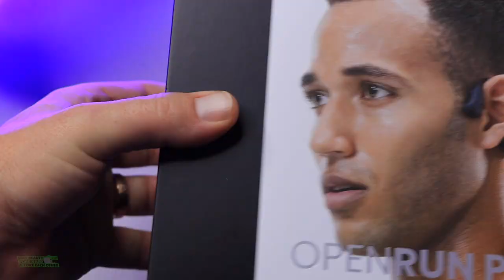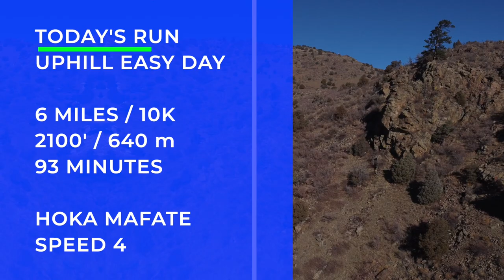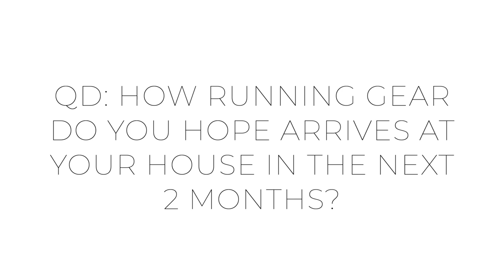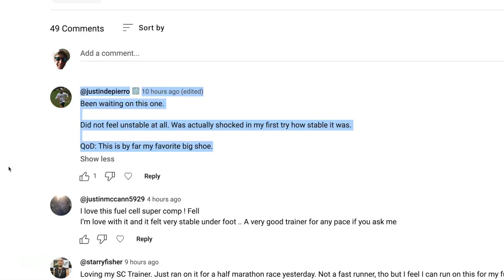Running Gear Discount + SHOE Giveaway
From November 21st to the 27th, become a VIP with SHOKZ for major savings, and here is a great promotion worth $40 in savings for US residents, using code: Seth40

This code works with these SHOKZ open-ear headphones: OpenRun, Open Run Mini, OpenRun Pro, and OpenRun Pro Mini. It’s fun and a relief to have more bass and battery life for the LONG RUNS ahead in my training block. Onward and Upward DGR to safer running in 2023 and beyond.